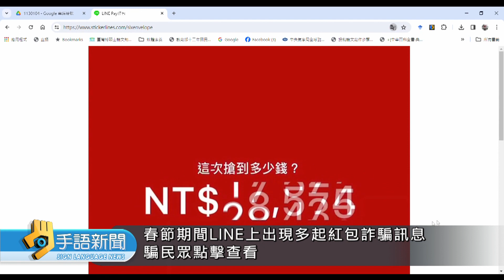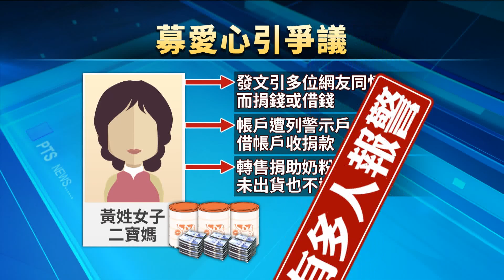當心詐騙 LINE紅包訊息騙個資.盜帳號 | 20240216公視手語新聞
不少民眾，會在過年期間發紅包、領紅包，但如果是在Line上面的訊息，要特別小心。有詐騙集團，在春節期間，就以Line的紅包訊息，騙民眾查看，來獲得個資、帳號。